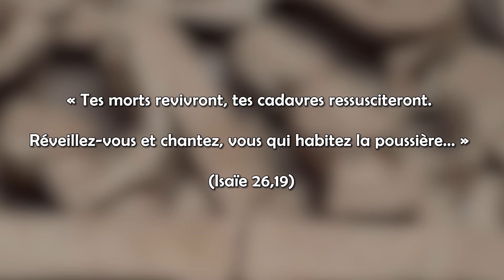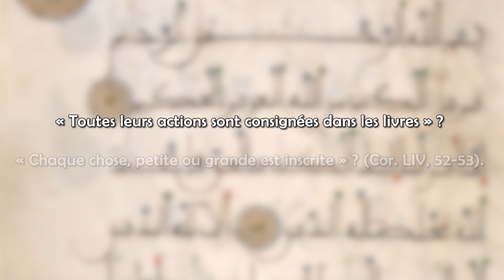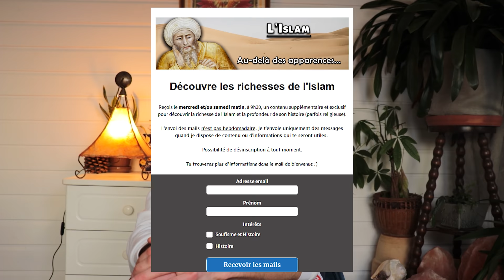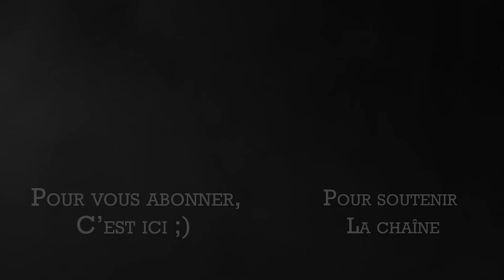Paradis ou Enfer ? Entre espoir et crainte de la fin des temps : l'iconographie (3/3) - Focus #22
Croyants ou non, une question taraude toujours les hommes : que se passe-t-il après la mort ?

Néant pour les uns, réincarnation pour les autres… mais surtout paradis ou enfer.

Cette angoisse ou cet espoir d’une nouvelle vie après la mort ont parcouru les siècles et même les millénaires. Et nul doute que ces interrogations ne cesseront jamais de torturer l’esprit (et l’âme !) des hommes.

Aujourd’hui, je vous propose de plonger au cœur de « l’esprit » d’un croyant (en l’occurrence, de la fin du moyen âge) pour tenter d’approcher du mieux possible ses probables angoisses et espérances de la vie après la mort.

Alors ?

Enfer ? Ou Paradis ?

📕 Bibliographie 📕

Arjomand Saïd Amir, « Origins and development of Apocalypticism and messianism in early islam », dans Vauchez André (dir), L'attente des temps nouveaux : eschatologie, millénarismes et visions du futur, du Moyen Age au XXe siècle : [XIXe Congrès international des sciences historiques, Oslo, 6-13 août 2000], Brepols, 2002.

Besson Gisèle, « L'eschatologie musulmane et l'Occident médiéval : l'exemple du Livre de l'Échelle de Mahomet », dans Vita Latina, n°124, 1991, p. 41-48.

Bosseman Gaelle, « Comment interpréter la tension eschatologique dans les sources monastiques du haut Moyen Âge ibérique ? », dans : Revue Mabillon, revue internationale d’histoire et de littérature religieuses, Abbaye Saint-Martin ; A. Picard et fils ; Brepols, 2018, p.27-44.

Carozzi Carole, « Apocalypse et calendrier au moyen âge », dans : Vauchez André (dir.), L’attente des temps nouveaux. Eschatologie et millénarismes et visions du futur du Moyen Âge au XXe siècle, Turnhout, Brepols, 2002.

Cook David, Studies in muslim apocalyptic, The Darwin Press, 2002.

Denkha Ataa, L’imaginaire du paradis et le monde de l’au-delà dans le christianisme et dans l’islam. Une étude comparative, Religions. Université de Strasbourg, 2012. Français [thèse universitaire].

Donner Fred M., « La question du messianisme dans l’islam primitif », Revue des mondes musulmans et de la Méditerranée, 91-94, 2000, p. 17-28.

Duchesne-Guillemin Jacques, « Cor de Yima et trompette d'Israël : de la cosmogonie mazdéenne à l'eschatologie musulmane », dans : Comptes rendus des séances de l'Académie des Inscriptions et Belles-Lettres, 123ᵉ année, n°3, 1979, p. 539-549.

Fahmi Mohamed, « La radicalité du discours messianique de l’état islamique et ses usages sociaux ».

Gruber Christiane, « Signs of the Hour: Eschatological Imagery in Islamic Book Arts », Ars Orientalis, volume 44, 2014.

Hall John R., Apocalypse. From Antiquity to the Empire of Modernity, Polity, 2012.

Kraft, A. (2021). Natural Disasters in Medieval Greek Apocalypses, Scrinium, 17, 158-171.

Lellouch Benjamin, Yerasimos Stéphane (dir), Les traditions apocalyptiques au tournant de la chute de Constantinople, Varia Turcica, XXXIII, L’Harmattan, 1999.

Lory Pierre, « L’islam et la fin des temps » (France Culture, Questions d’Islam, 3 janvier 2021).

Mc Cants William, The Isis Apocalypse. The history, strategy and doomsday vision of the Islamic State, 2015.

Şahin, K. (2010), « Constantinople and the End Time: The Ottoman Conquest as a Portent of the Last Hour », Journal of Early Modern History, 14, 4, p. 317-354.

Schnapp Joël Élie , « Figures du pouvoir ottoman et Apocalypse au XVIe siècle. Les dessins de Jacopo Ligozzi », Cahiers d’études italiennes [En ligne], 27, 2018.

Shoemaker Stephen J., The Apocalypse of Empire. Imperial Eschatology in Late Antiquity and Early Islam, University of Pennsylvania Press, 2018.

Podcast/conférence :

Claudine Gauthier et Mathieu Terrier, « Le voici qui vient sur les nuées » : l’apocalypse selon les religions » (France Culture, série « Juste la fin du monde ? », dans Cultures monde)

🎶 Musiques 🎶

Crusaders Kings II et III
Medieval II
Relaxing Arabian Music